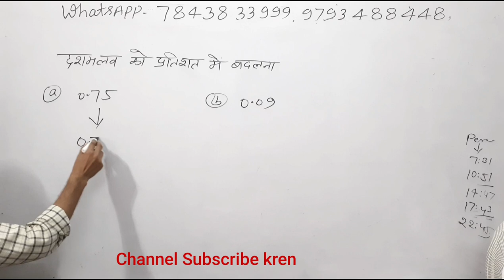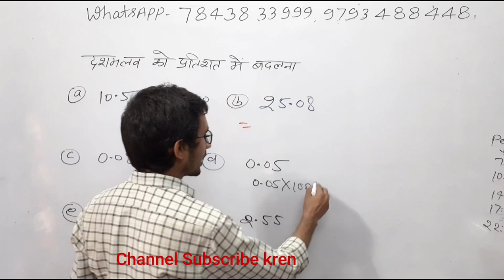दशमलव को प्रतिशत में बदलना | Change Decimal into Percentage | How to change Decimal into Percentage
दशमलव को प्रतिशत में बदलना,
दशमलव संख्या को प्रतिशत में कैसे बदलते हैं,
दशमलव के सवाल,
दशमलव प्रतिशत,
प्रतिशत को दशमलव में बदलना,
how to change Percentage into Decimal,
change Decimal to Percentage, दशमलव को प्रतिशत में परिवर्तित, How to change Decimal into Percentage, change Decimal into Percentage,

user- pvrstudy